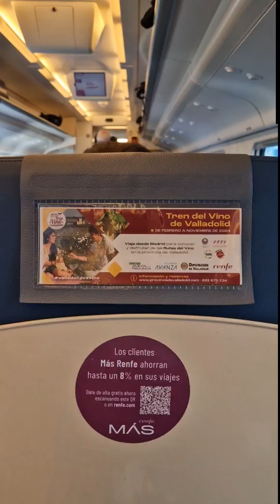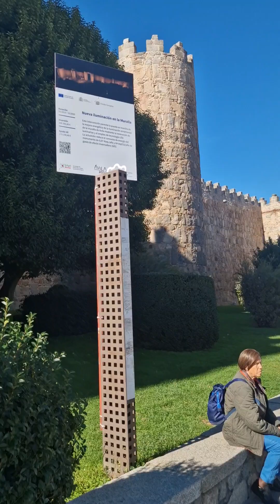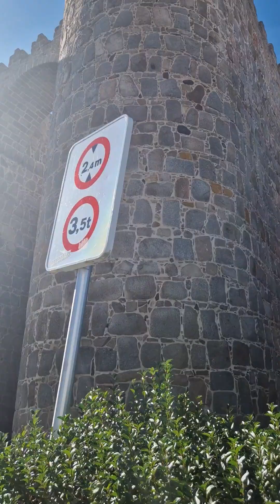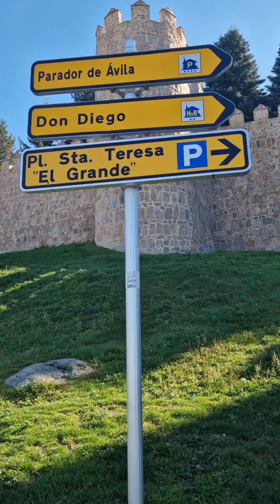JUST 24 HOURS IN AVILA SPAIN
Visiting the town near to Madrid Spain